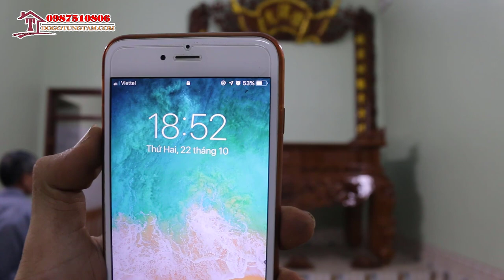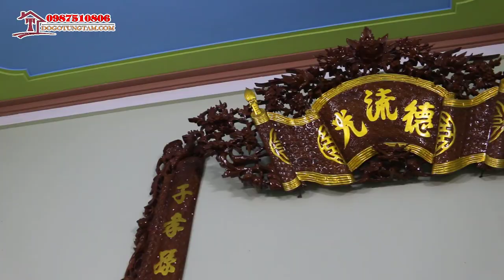Cuốn thư câu đối, sập thờ gỗ mít anh Vũ Minh Hưởng| TP Yên Bái